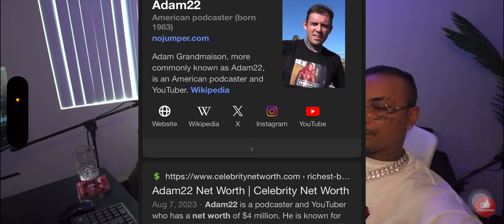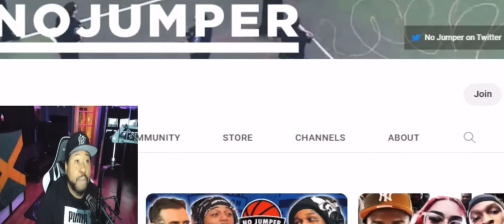Bricc Baby thinks he’s a top tier podcaster👨🏾‍🔬🎤Y DW Flame charging 4 pods was a GENIUS IDEA👀💡Adam22